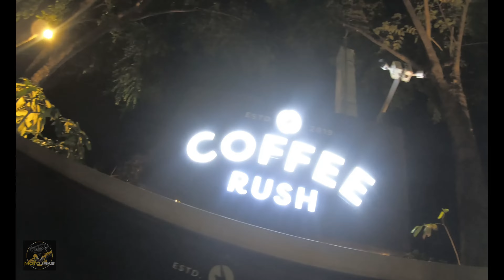BINANGONAN RIZAL OVER LOOKING - CITY LIGHT / Coffee Rush Binangonan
Inuman + City Light is Dabest